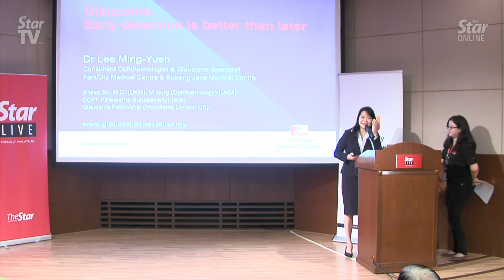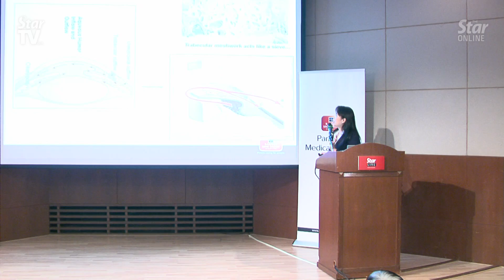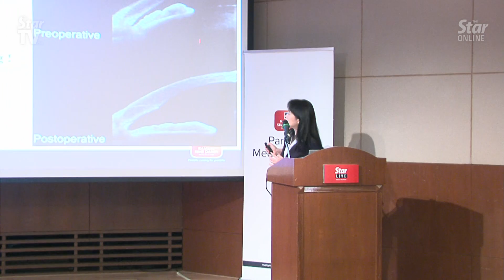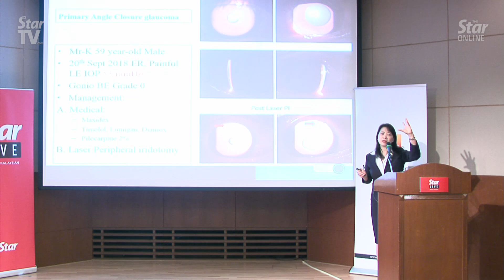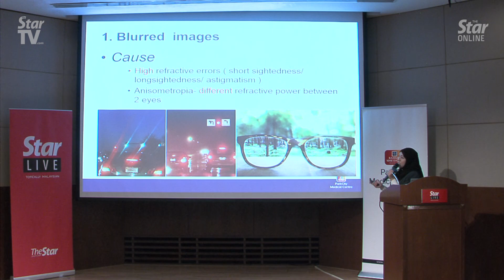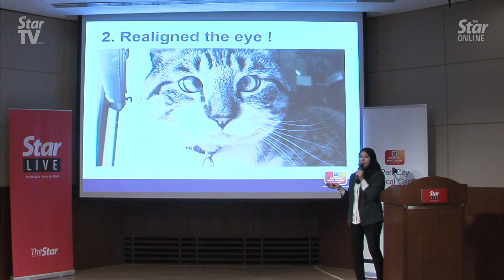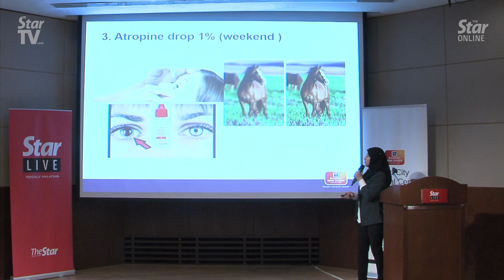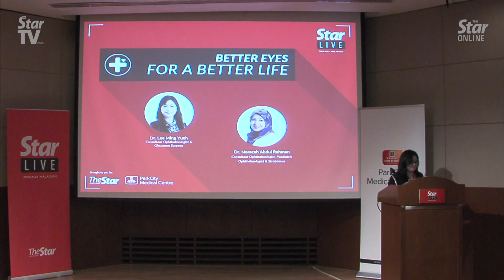Better eyes for a better life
ParkCity Medical Centre consultant ophthalmologist and glaucoma surgeon Dr Lee Ming Yueh and consultant paediatric ophthalmologist and strabismus Dr Norazah Abdul Rahman talk about why it’s important that people of all ages take good care of their eyes at the StarLIVE event.